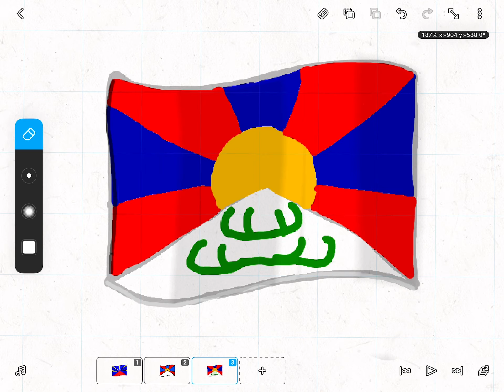i tried to make a tibet emoji